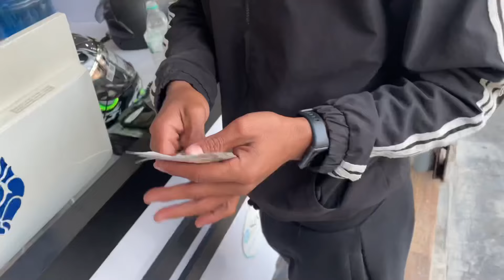Mausu-The thela Rider🤣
This video is not harmful for any kind of person or kids. This video is make for only fun and joy